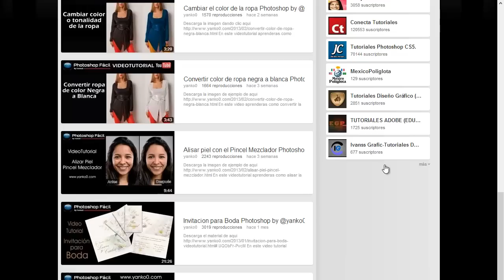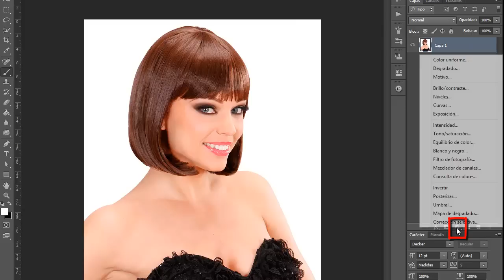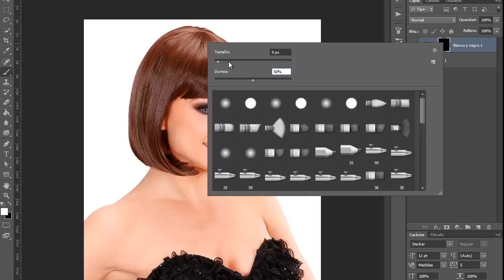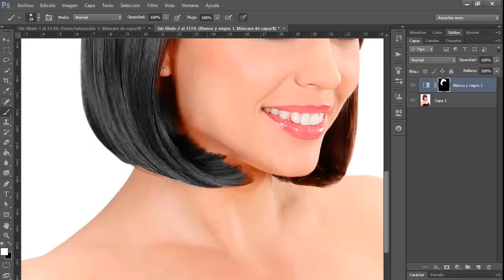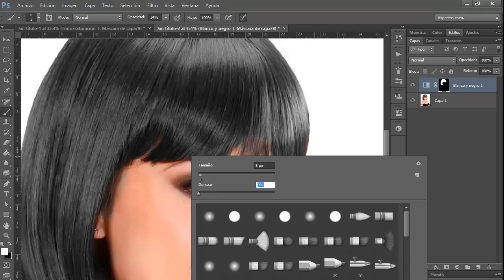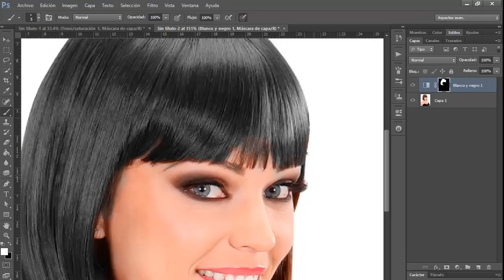Oscurecer el cabello Photoshop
En este videotutorial de Photoshop aprenderás como oscurecer el cabello de manera muy facil